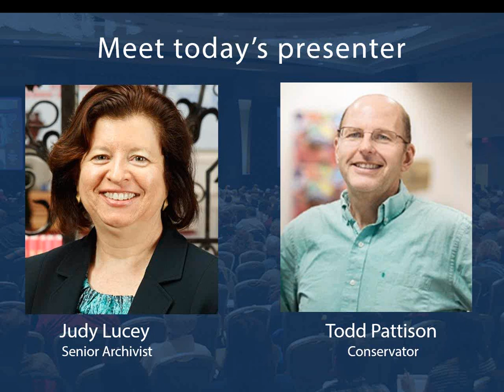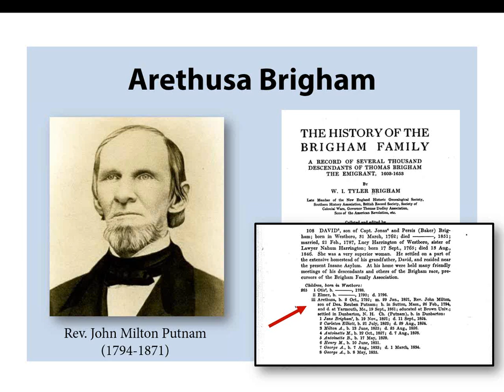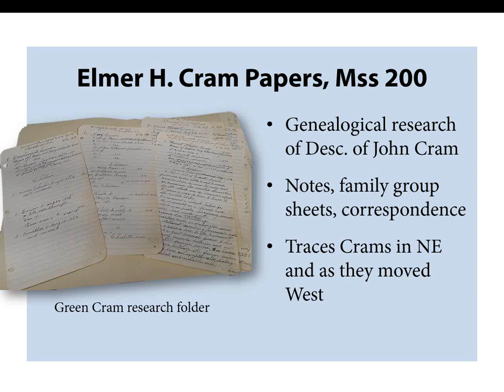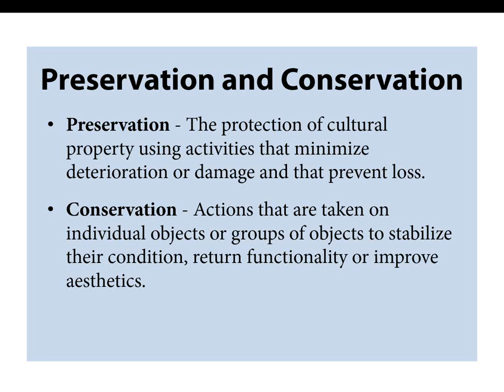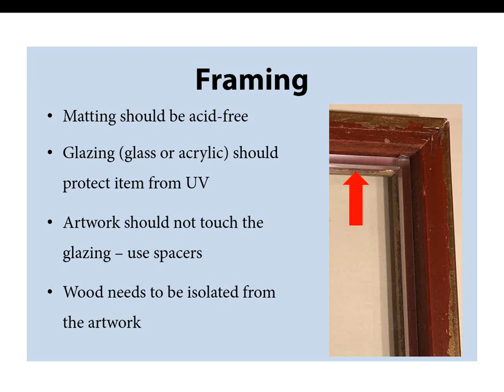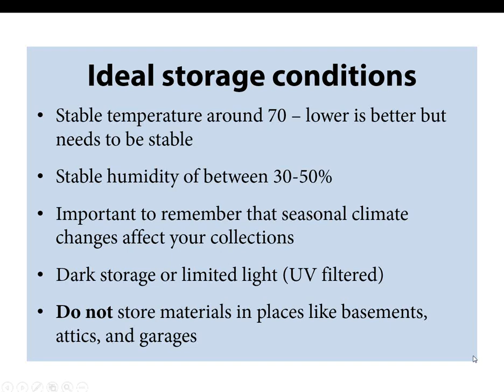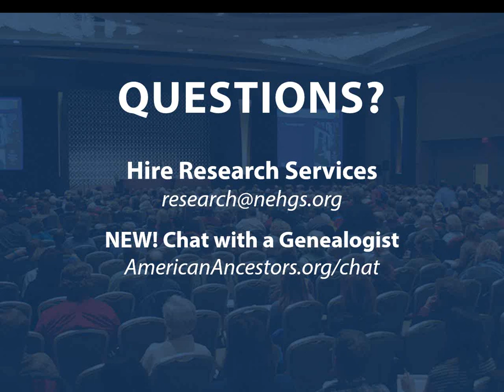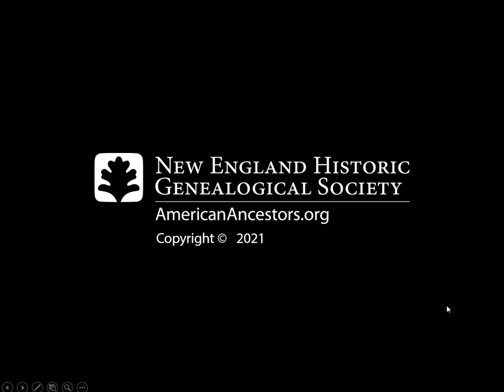Stories from the Archives: Samplers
Live Broadcast: February 11, 2021
Presented by: Judy Lucey and Todd Pattison

The Archives at American Ancestors collects the material culture and written history of families across the country. For young women of the past, the creation of samplers were an important exercise and expression of skill; for those in the present, these samplers can provide important family data. This webinar will feature several examples of samplers from the R. Stanton Avery Special Collections. You will hear the stories behind these items and the families who donated them. We will also discuss some tips and best practices for preserving such items in your own collection.

ERRATA: Please note there are about 100 total samplers in the Campanelli collection, not 400 as stated in the presentation.